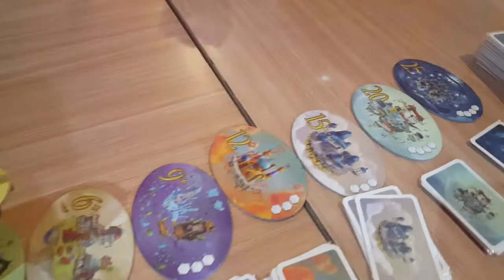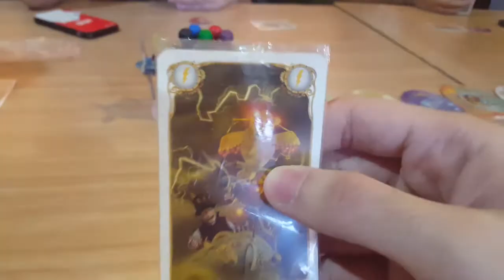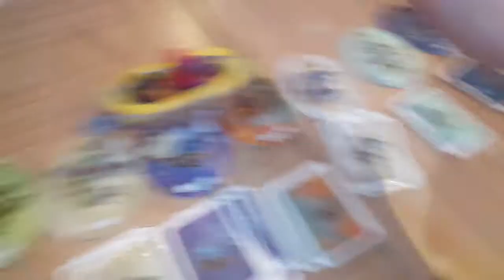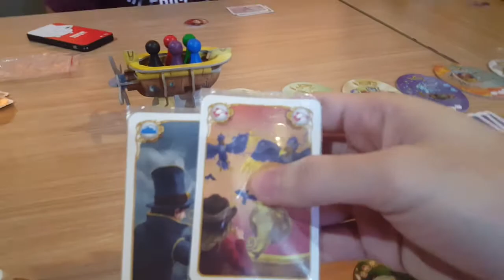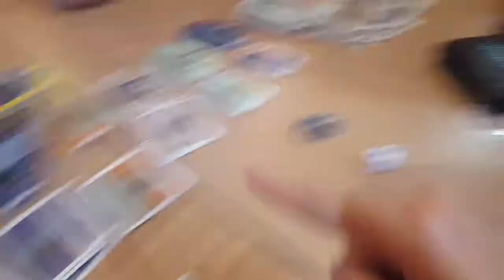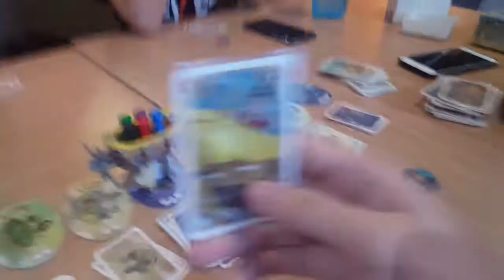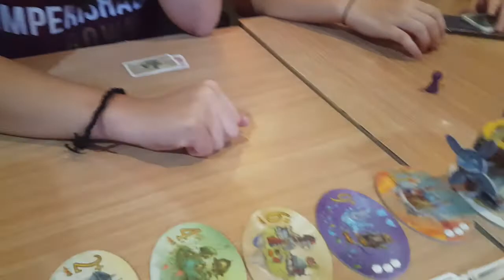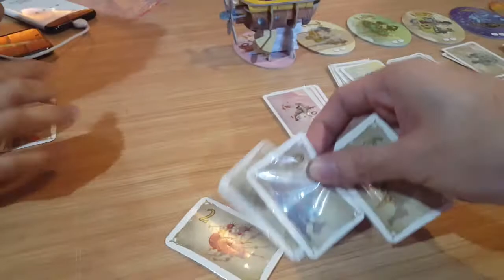Board Game Playthrough EP039 - Celestia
Live langsung dari Table Toys Board Game Cafe Surabaya, kami ber-5 akan mengikuti tur balon udara ini menelusuri kota-kota yang penuh dengan harta.. Saat menjadi kapten, yakinkan teman kita untuk menetap, walau kita tahu dalam hati kita tidak bisa lanjut.. Saat kita jadi penumpang, ketahui saat yang tepat untuk turun, karena terlalu serakah pun membawa bencana..

Di game asli, kita mesti dapet 50 poin baru bisa menang, tapi di video ini, cukup sampai 40 aja..